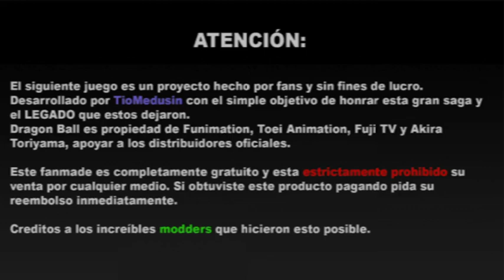DBZ Budokai Tenkaichi 3 Aleatorio #176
Holaaaaa Gamers aquí estamos de vuelta A DIVERTIRNOS

Aquí les dejo las páginas más confiables para mi donde ver anime